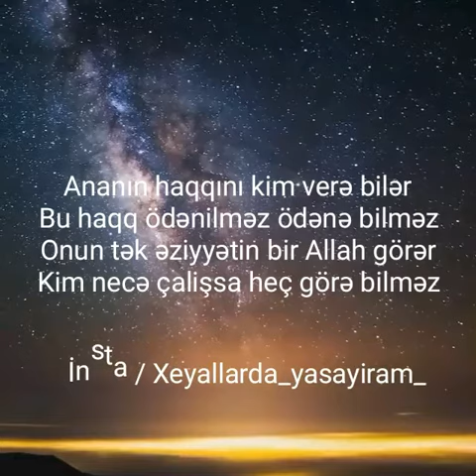Ana Ataya Aid Gözel Seir